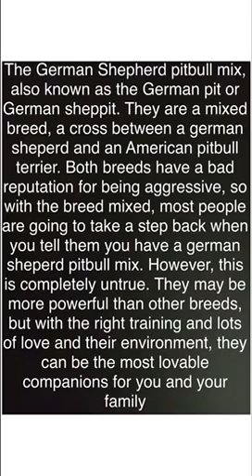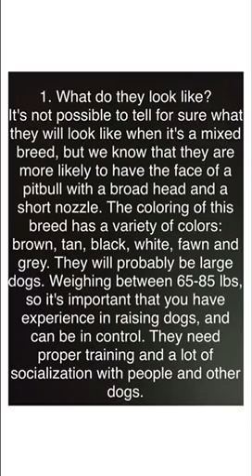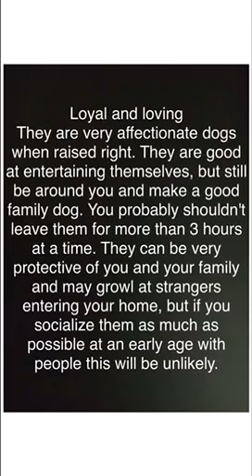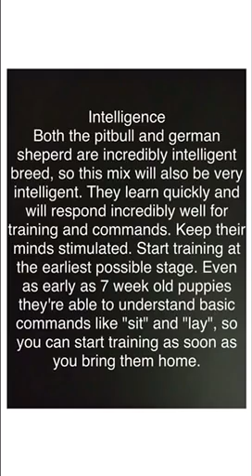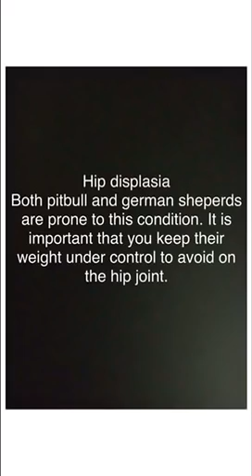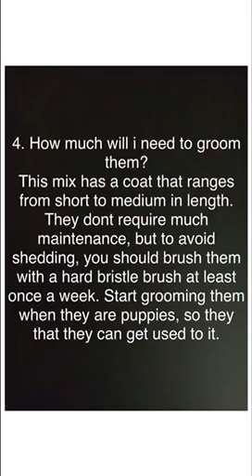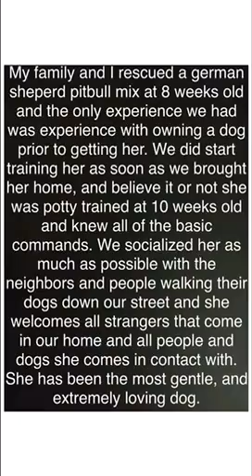Is a German Shepherd pitbull mix the right dog for my family?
The German shepherd pitbull mix is one of the most intelligent dogs and easy to train. You can start training German Shepherd pitbull mix puppies as early as 7 weeks old and they will know all the basic commands very early on.The German Shepherd pitbull mix is also known as the German pit or German sheppit. They are a mixed breed between the German Shepherd and the American pitbull terrier. Both breeds have a bad reputation for being aggressive, but the truth is that each of these breeds with the right training and lots of love are the most lovable companions for you and your family. The german sheperd pitbull mixed dog is very loyal and loving. The German pit is an extremely intelligent dog! Being an owner myself of a german sheperd pitbull mix, I can tell you that she is the most affectionate dog I've ever seen and loves children and other pets. I also want to give credit to animals.com for some of their info and thehappypuppysite.com for the use some of their photos.